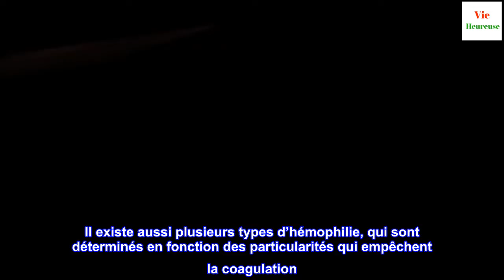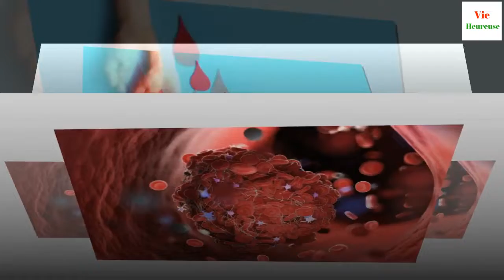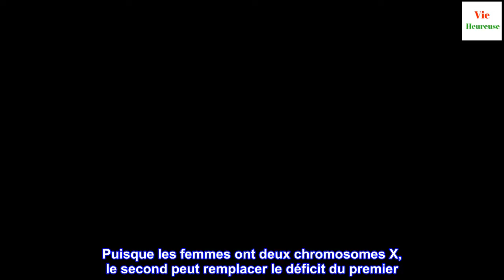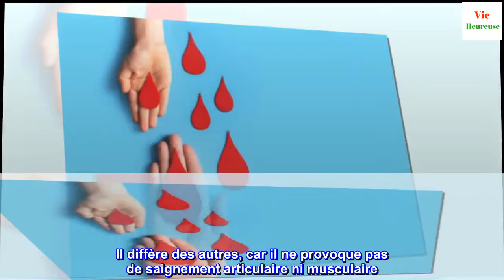Les 3 types d'hémophilie